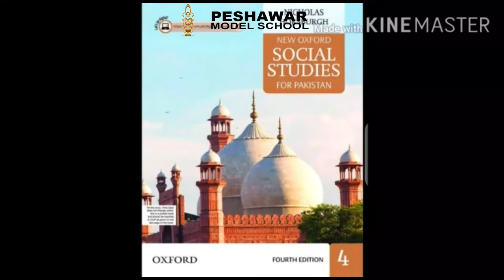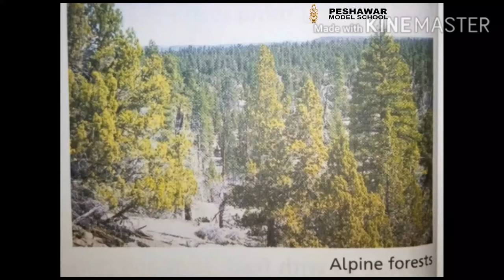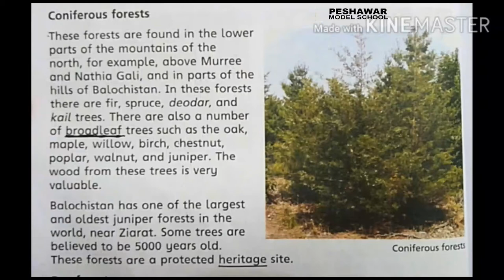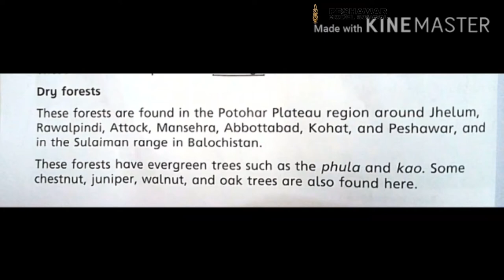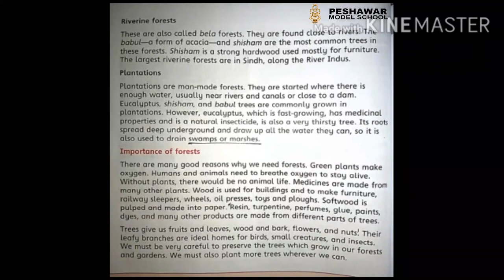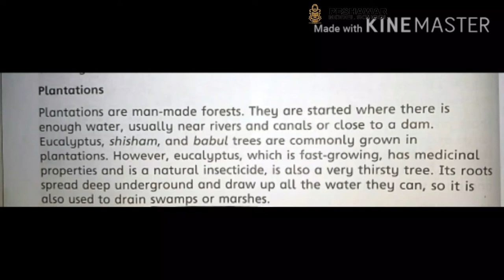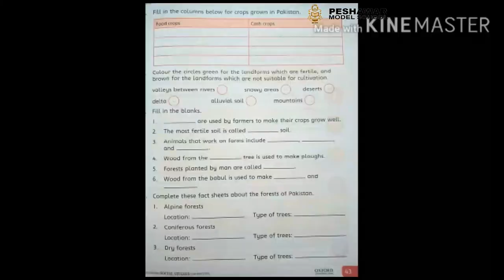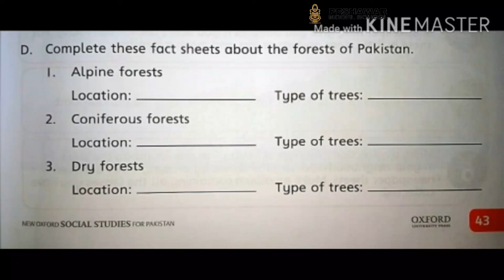Lesson#5 Part II Social Studies Class-IV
Social Studies

Lesson#5 Part II,

Class-IV